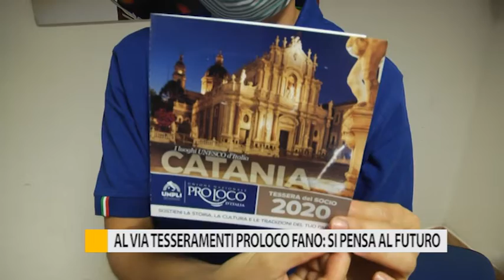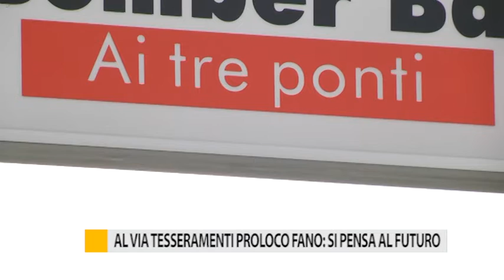Al via i tesseramenti della proloco di Fano: si pensa al futuro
Eventi estivi annullati: la proloco di Fano è già al lavoro per nuovi progetti. Al via la campagna tesseramenti.